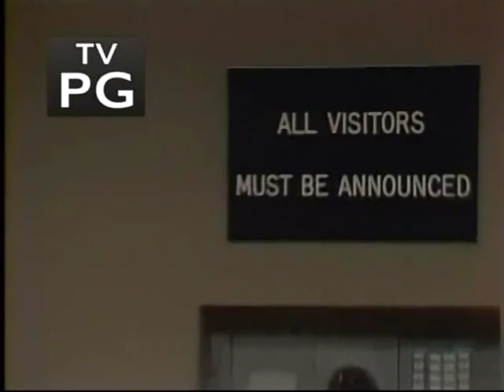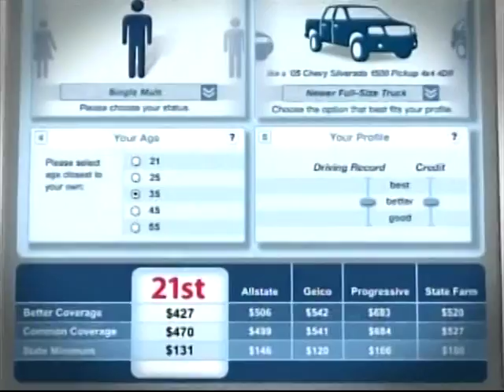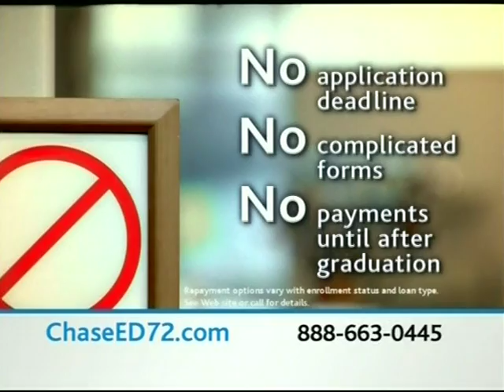RH 1683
Ryan's Hope